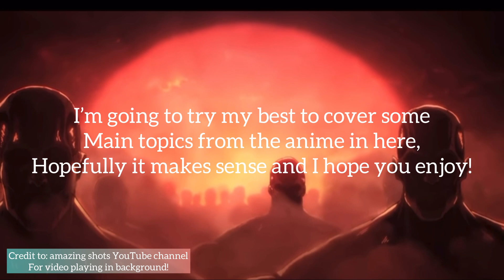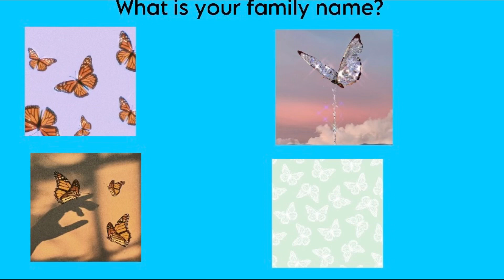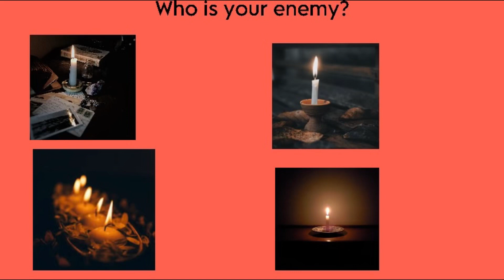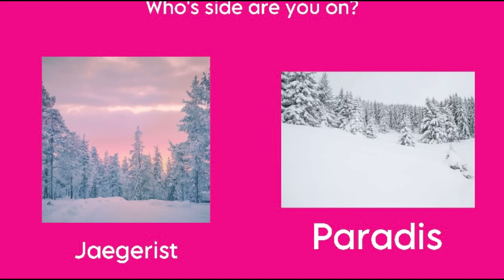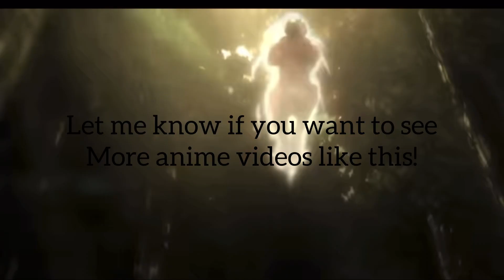Your life in ATTACK ON TITAN! (Door game)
Hello everybody!

So I’ve made kpop videos, and many other videos about my interest but I haven’t really touched the topic of anime…

Until now.

My friend introduced me to it because honestly I never really got into it, but after that day.. I did

Technically speaking AOT was my first actual anime that I watched if I think about it.

Anyway I hope you enjoy and let me know what you thought about the latest episode!!

Also let me know if you want me to make more videos like this!